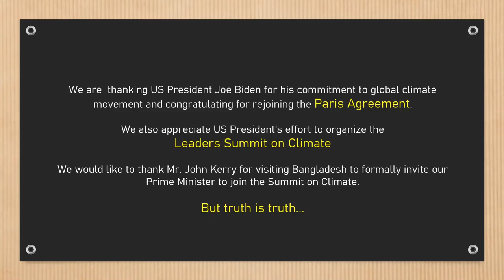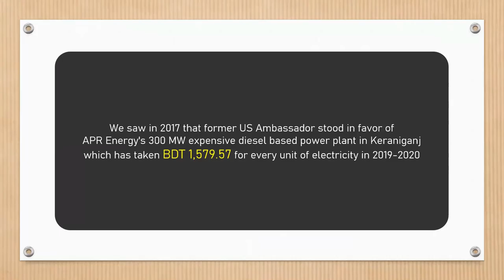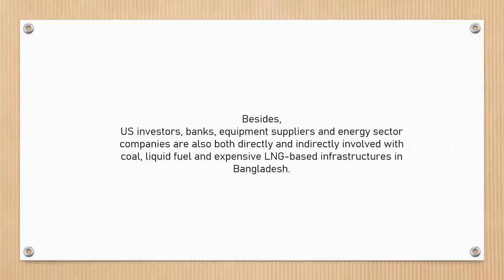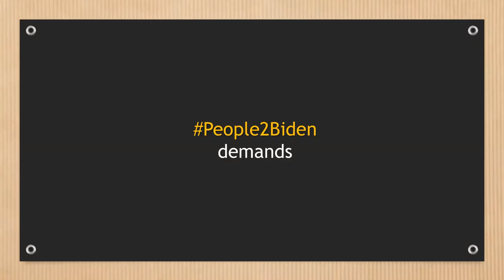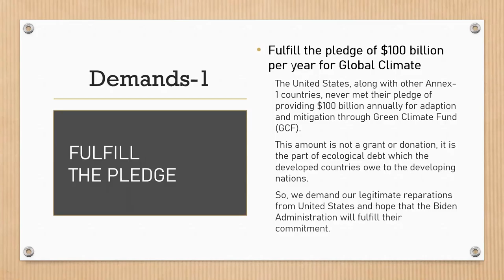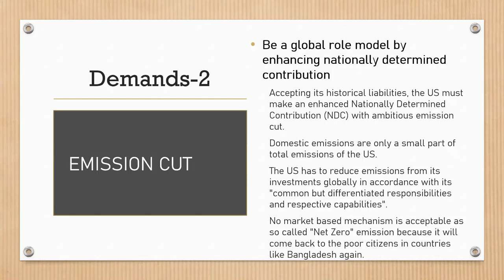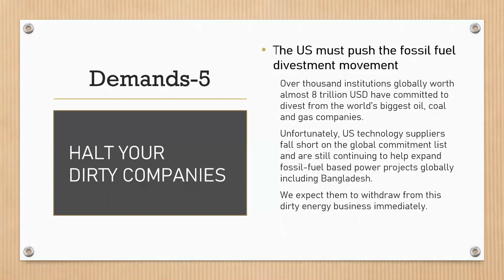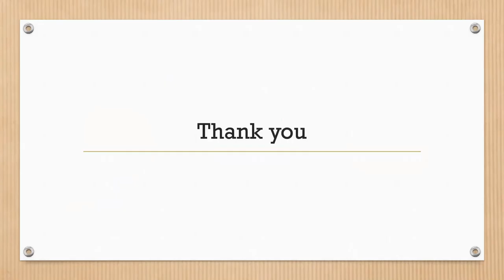People2Biden Press Conference (7 April 2021)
People2Biden Press Conference organized by Bangladesh Working Group on External Debt where Syeda Rizwana Hasan from BELA, M. Shamsuddoha from CPRD, Jannatul Mouwa from Bindu, Dr. Kazi Maruful Islam from Dhaka University and Hasan Mehedi from CLEAN delivered their speech.